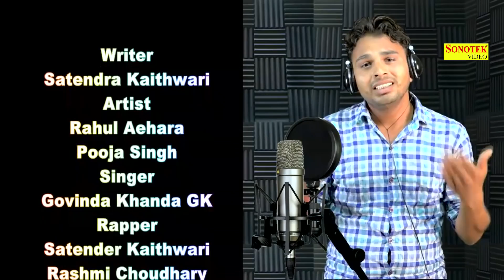मेरठ का धाकड़ छोरा || Govinda Khanada , Aarti , Satender Kaithwari || New Haryanvi Song 2017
Title Song :- Merath Ka Dhakad Chhora
Album : - Merath Ka Dhakad Chhora
Singer :- Govinda Khanada , Aarti
Lyrics :- Satender Kaithwari